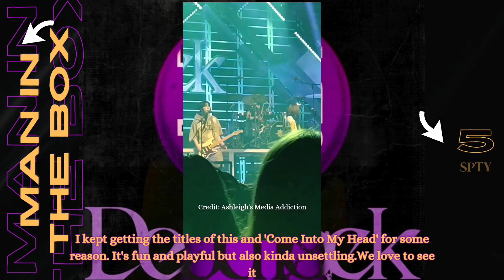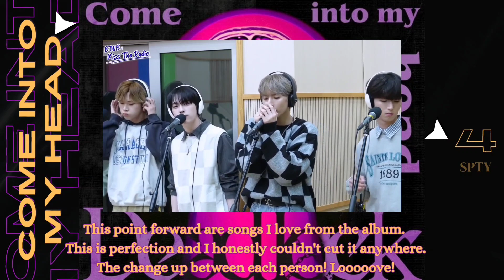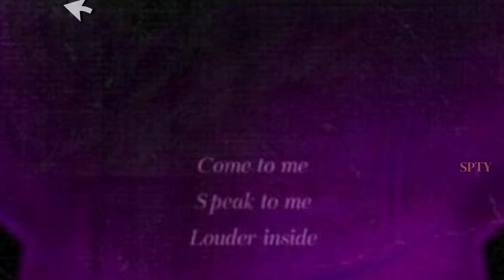Xdinary Heroes Deadlock Ranking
They really don't miss